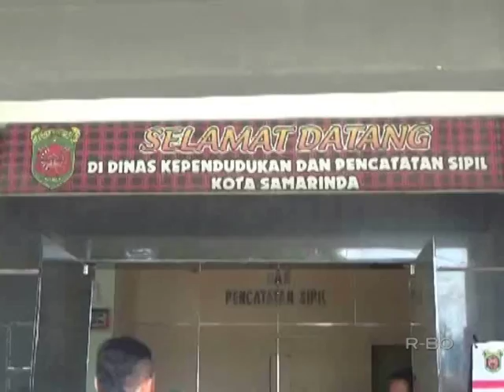4% WARGA BELUM URUS E KTP